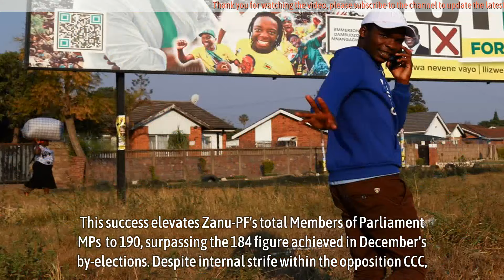Mnangagwa's Zanu-PF finally gets two-thirds majority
Mnangagwa's Zanu-PF finally gets two-thirds majority - President Emmerson Mnangagwa has secured the coveted two-thirds Parliamentary majority, taking a significant step towards a potential third presidential term.

Zanu-PF emerged victorious in all six contested constituencies during Saturday's by-elections, triggered by recalls orchestrated by Citizens Coalition for Change's (CCC) Secretary General Sengezo Tshabangu. This success elevates Zanu-PF's total Members of Parliament (MPs) to 190, surpassing the 184 figure achieved in December's by-elections.

*Source: newzimbabwe